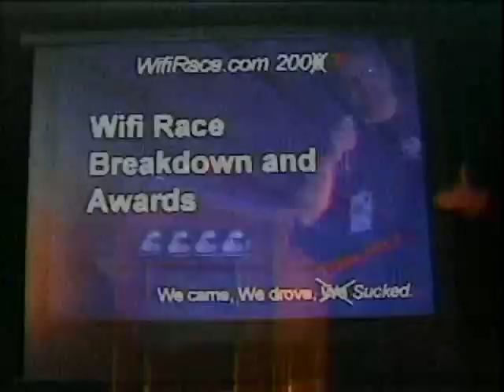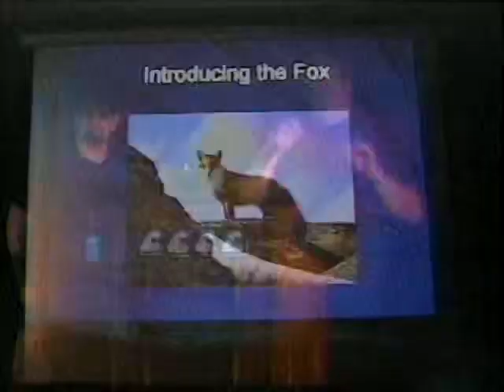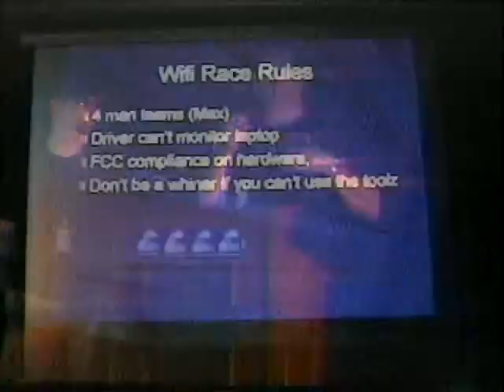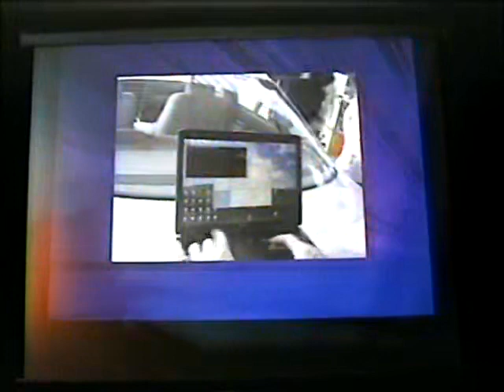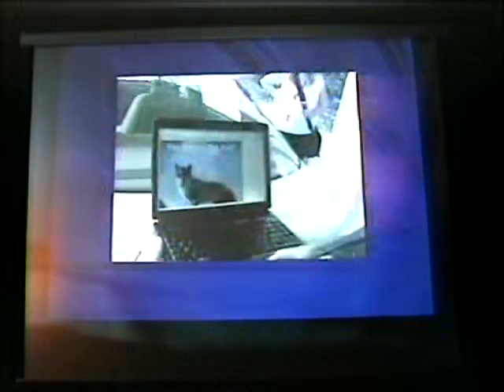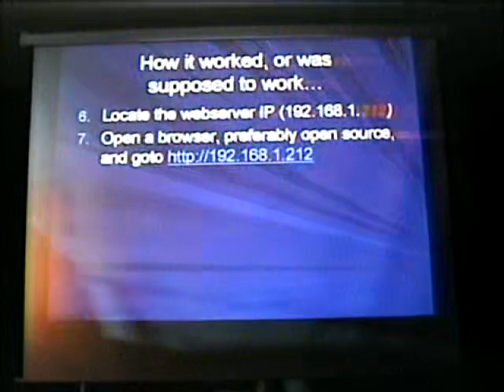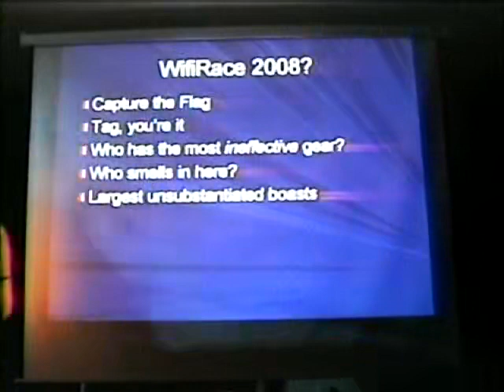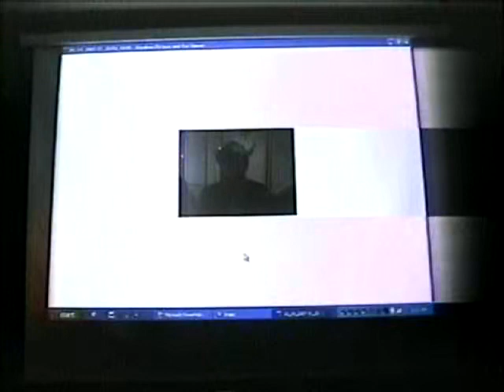Presentation of Awards for Wifi Race and Scavenger Hunt